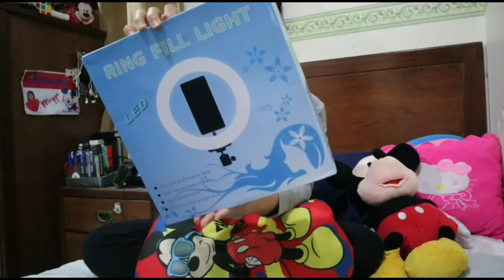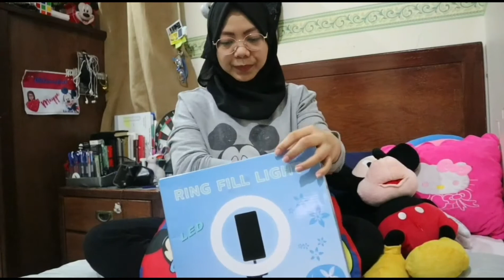how to assemble RING FILL LIGHT step by step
Step by step tutorial on how to assemble or set up RING FILL LIGHT on an easy way.